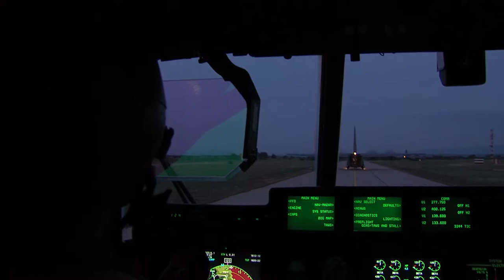Thracian Summer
American and Bulgarian Forces came together to hone in on their training. SrA Rion Ehrman takes us out to the action for a first hand look.